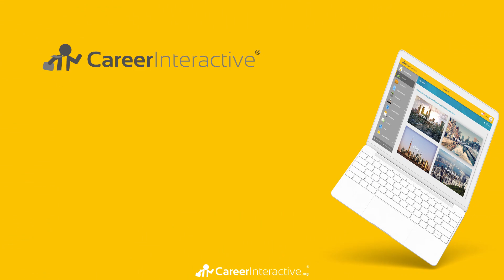Did you know that only 2% of international students in the UK go on to work here?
Find out more about how Career Interactive (CIUK) can help you achieve your dream career